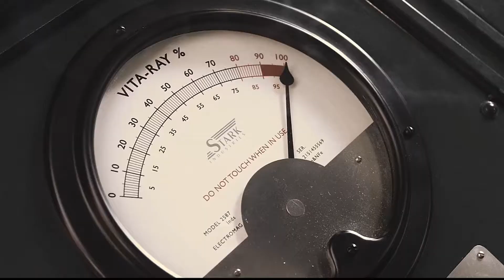Steve Rogers Transformation Scene, Captain America 2011 ,vevoh Movie 1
Watch the best The Man in the Moon scenes & clips:

The Vevoh Movie  channel is the largest collection of licensed movie clips on the web. Here you will find unforgettable moments, scenes and lines from all your favorite films. Made by movie fans, for movie fans.